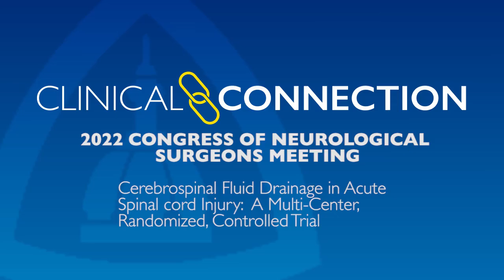Cerebrospinal Fluid Drainage in Acute Spinal Cord Injury: A Multi-Center, Random, Controlled Trial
Neurosurgeon Nicholas Theodore recaps his presentation given at the 2022 Congress of Neurological Surgeons, highlighting the first-ever randomized prospective study to assess cerebrospinal fluid (CSF) drainage in acute spinal cord injury. CSF drainage was shown to be safe and a potential adjunct to the treatment of these patients and merits further study.